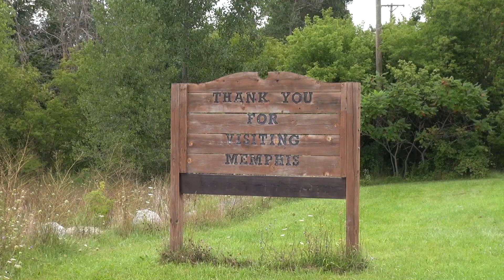CITY OF MEMPHIS COUNCIL MEETING (03-07-2023)